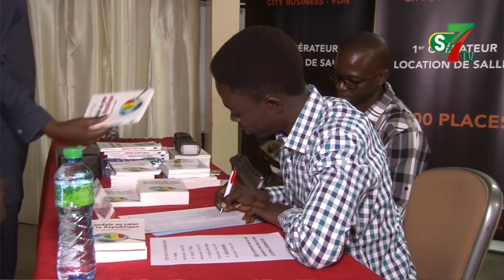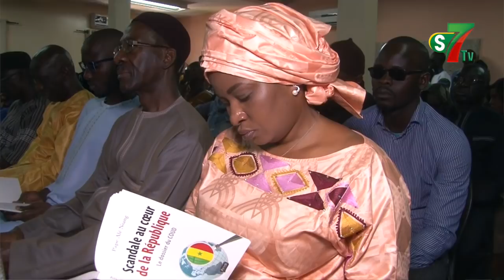Gestion sobre et vertueuse : Pape Alé NIANG accable Macky SALL !